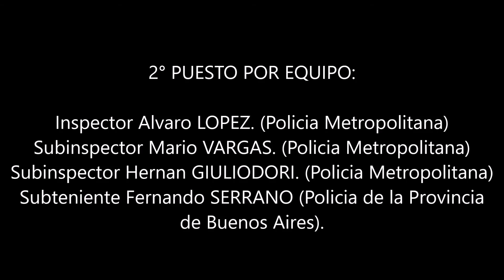TIRO POLICIAL - DESAFIO GRUPAL. IV Juegos Latino-Americanos de Policias y Bomberos 2016. M VARGAS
IV Juegos Latino-Americanos de Policias y Bomberos.
Argentina 2016.
Disciplina Tiro Policial - Desafio Grupal.
Realizado en el Poligono Asociacion de
Tiro y Gimnasia de Quilmes. 23/11/2016.

2° PUESTO POR EQUIPO:
Inspector Alvaro LOPEZ. (Policia Metropolitana)
Subinspector Mario VARGAS. (Policia Metropolitana)
Subinspector Hernan GIULIODORI. (Policia Metropolitana)
Subteniente Fernando SERRANO (Policia de la Provincia de Buenos Aires).